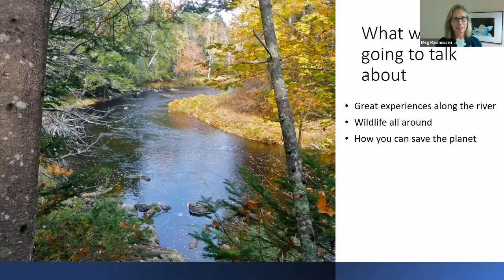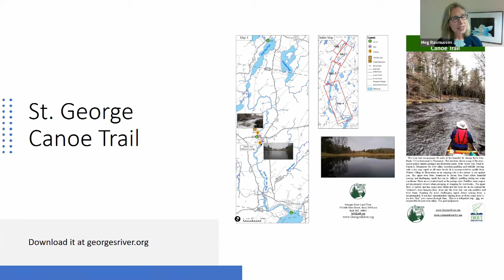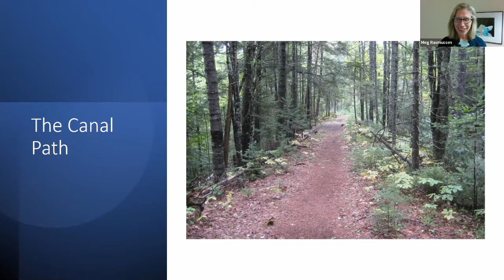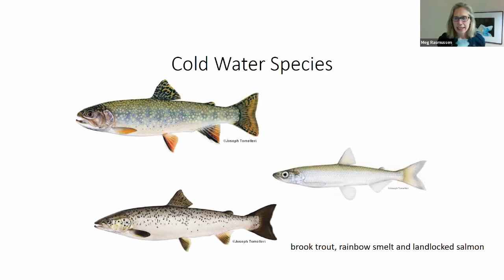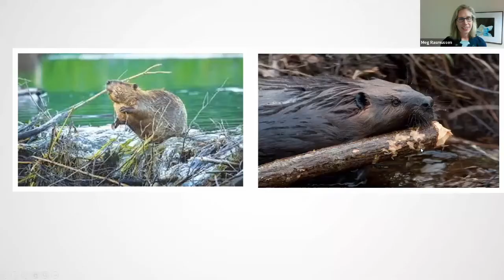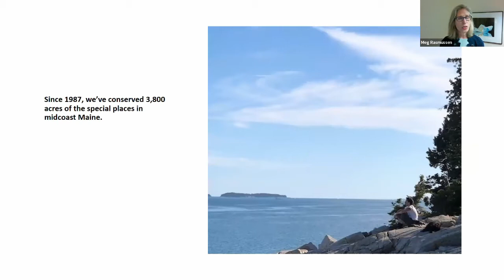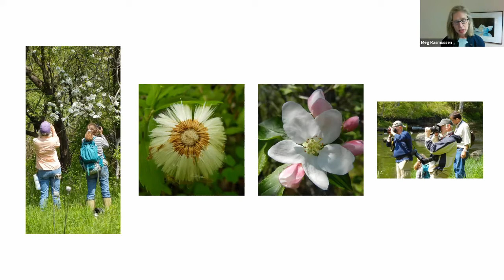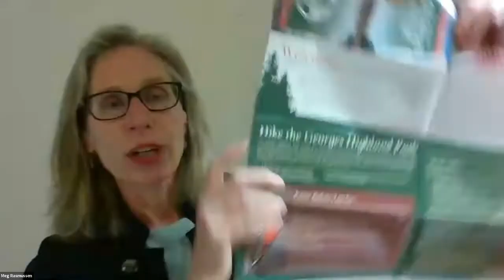Waterlovers! Meet the St. George River Canoe Trail: A Zoom Talk by Meg Rasmussen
The Rockland Public Library is pleased to present this video recording of our Zoom program with Meg Rasmussen. We apologize for the minor internet issues in the last minute of the video.

For everyone interested in canoeing and kayaking, Meg Rasmussen, Executive Director of the Georges River Land Trust, presents a photographic excursion highlighting access points, rapids, portages, and historical points of interest featured in GRLT’s river trail map.The St. George River flows through rich farmland, still forests, and seven lakes on its 51-mile journey from Lake St. George to Muscungus Bay, and boasts amazing opportunities to see wildlife along the way. Tune in and plan your paddling adventures this summer!

The Georges River Land Trust’s mission is to conserve the ecosystems and traditional heritage of the Georges River watershed region through permanent land protection, stewardship, education, and outdoor experiences. GRLT is a network of conservation easements, trails, and preserves protecting more than 4,000 acres with 60+ miles of public trails.

* The link posted in the chat for digital copies of the St. George River Canoe Trail maps can be found